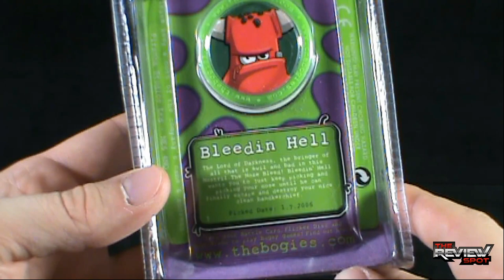Collectible Spot - We love Odd The Bogies Bleedin' Hell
On today's Spot, we'll be having a look at the We love Odd The Bogies Bleedin' Hell

Check out more amazing things like Ipad Cases, T-shirts, Collectibles and more by clicking the link down below to weloveodd.com

6975 Meadowvale Town Centre Circle
Suite #196
Mississauga, Ontario
Canada
L5N 2V7

and